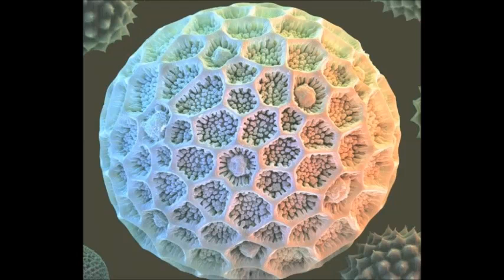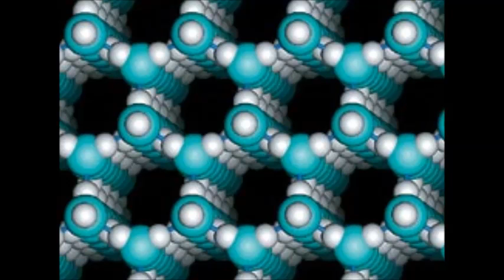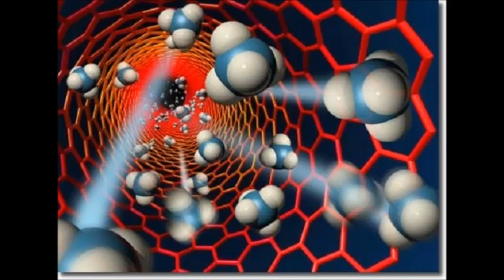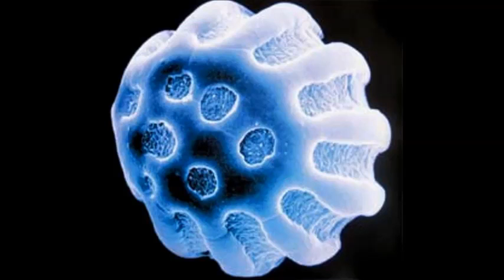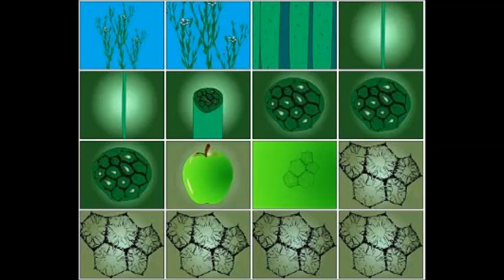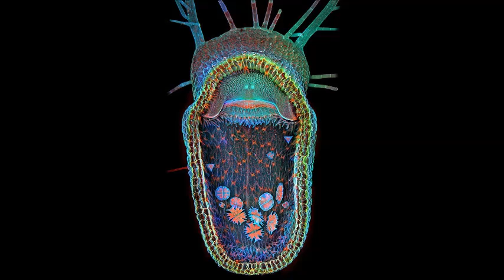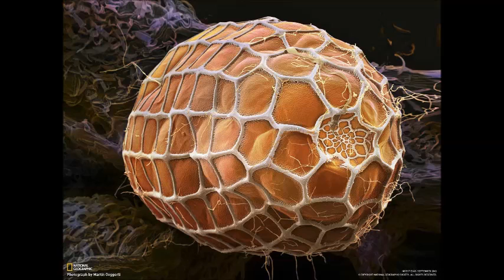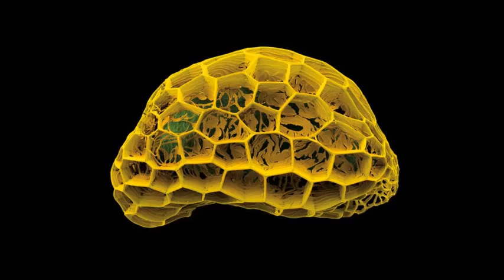Сотовая Земля׃«Сказки и Музыка лечат от многих недугов»